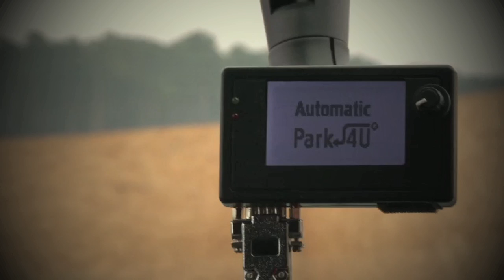Ford creates the car that parks itself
Tired of trying to squeeze your car into your garage or a tight space in a supermarket car park? What if it could do it on its own, without anyone in the car at all? Well it won't be long before it can do just that - say hello to Ford's self-parking car.